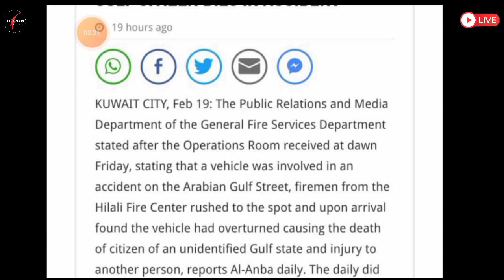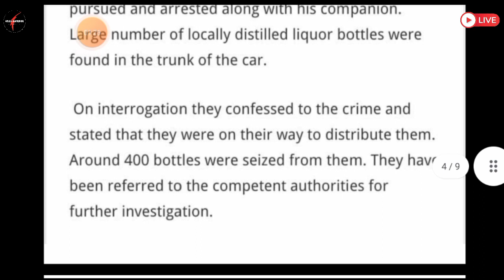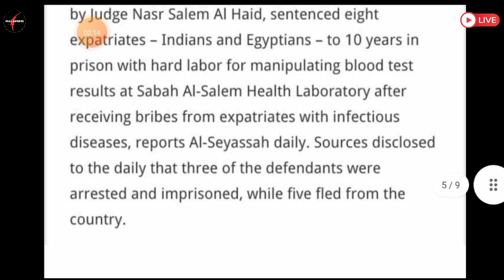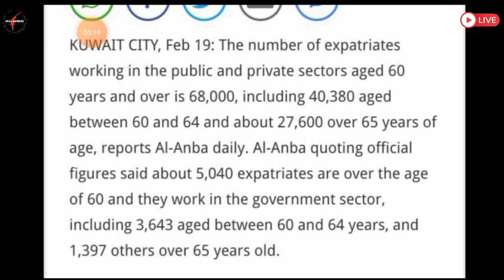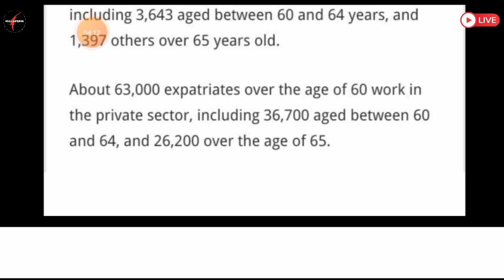💥Kuwait News ¦¦ Kuwait Breaking News ¦¦ Kuwait Hindi News ¦¦ Kuwait Todays News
⏩KuwaitNews
KuwaitTodaysNews
KuwaitBreakingNews
KuwaitLiveNews
KuwaitHindiNews
KuwaitTopNews
KuwaitNewsHeadlines
KuwaitNewsUpdates